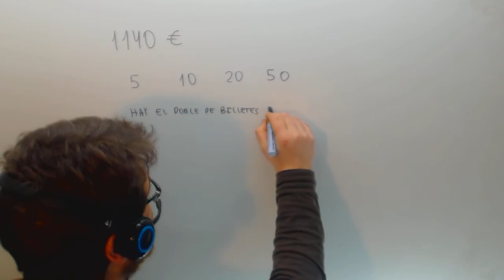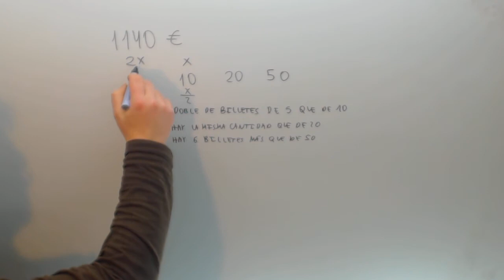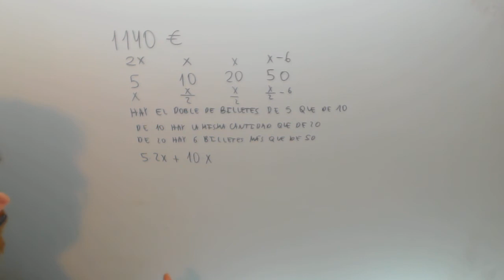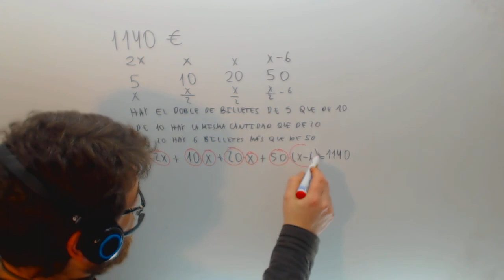Problema de ecuaciones Billetes Matematicas 2º ESO Academia Usero Estepona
Problema de ecuaciones Billetes Matematicas 2º ESO Suscríbete a nuestro canal en Youtube para ayudarnos a seguir creciendo Academia Usero en Estepona, el centro de formación con más vídeos en Internet del Mundo presenta